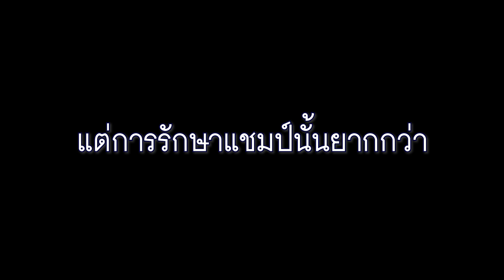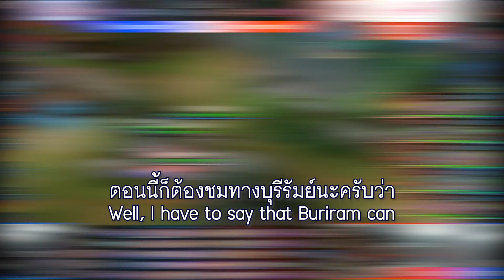Pro League 2020 Summer EP.1 : เปิดประเดิมแมทช์แรกด้วยการพบกับ Pops Bacon Time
“การเป็นแชมป์ว่ายากแล้ว
แต่การรักษาแชมป์นั้นยากกว่า”

ผลการแข่งไม่ว่าจะเป็นอย่างไร ก็ไม่สำคัญเท่าความตั้งใจของเราทุกคน...ขอบคุณทุกคนที่คอยเชียร์กันมาตลอด พวกเราจะทำให้ดีที่สุดเพื่อรักษาแชมป์ครั้งนี้ไว้ให้ได้ 💥

มาร่วมเป็นส่วนหนึ่งของครอบครัวได้ที่